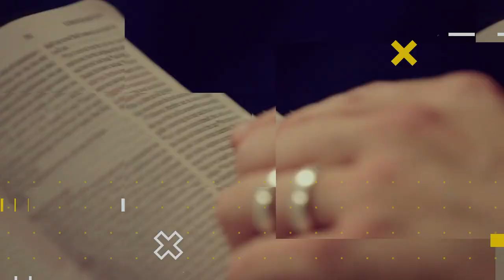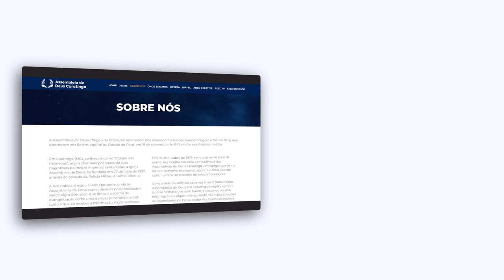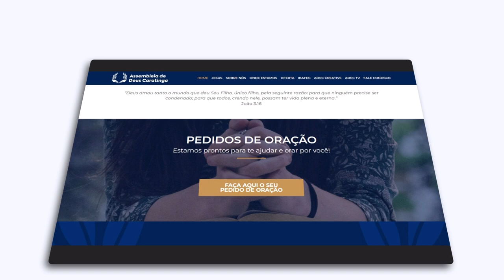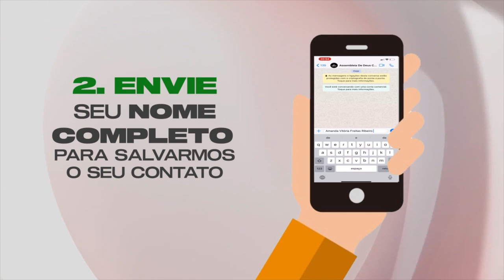LIÇÃO 7 - A desconstrução da feminilidade bíblica | LIÇÕES BÍBLICAS